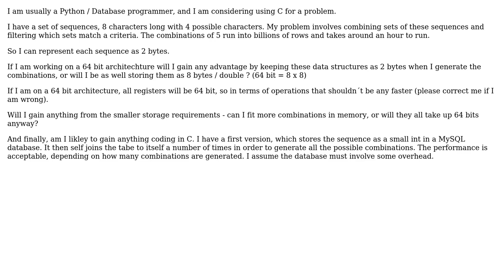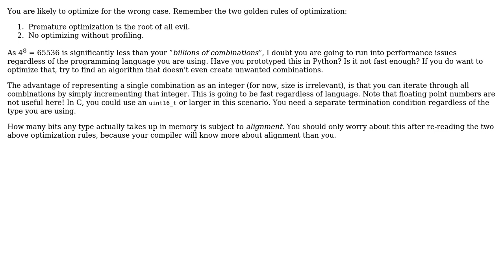Software Engineering: Perfomance of 8 bit operations on 64 bit architechture (2 Solutions!!)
Software Engineering: Perfomance of 8 bit operations on 64 bit architechture

With thanks & praise to God, and with thanks to the many people who have made this project possible! | Content (except music & images) licensed under CC BY-SA | Music | Images & others | With thanks to user wobbily_col user Doc Brown user amon and the Stack Exchange Network Trademarks are property of their respective owners. You are responsible for your own actions.